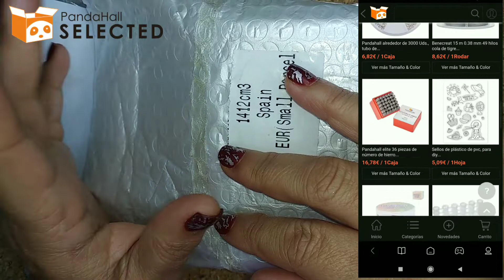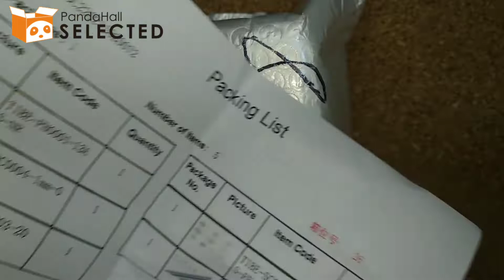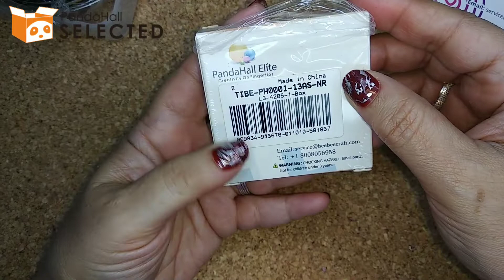UNBOXING PANDAHALL SELECTED